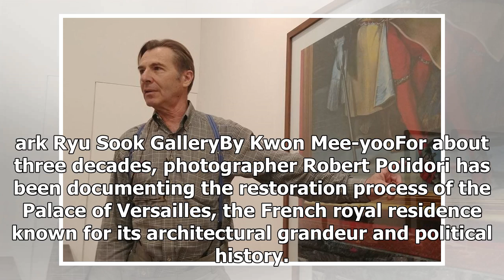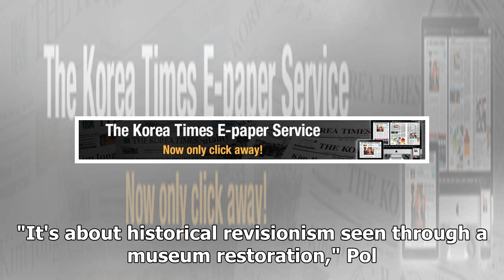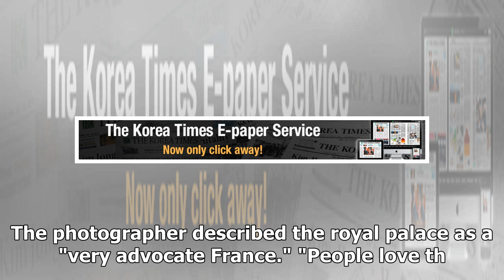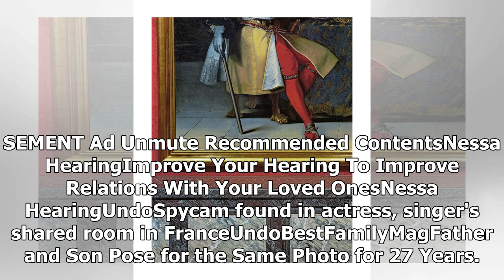Photographer reconcepualizes restoration of Versailles